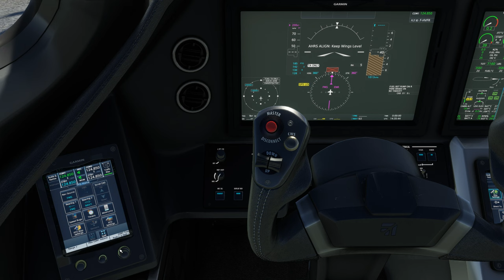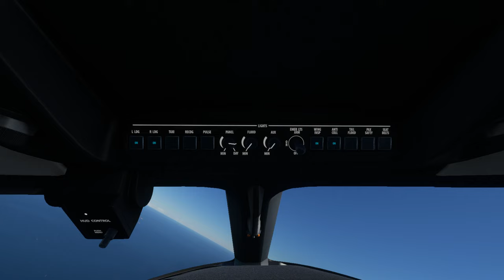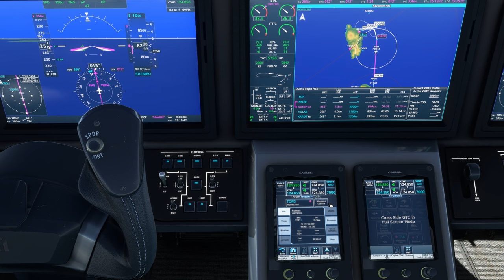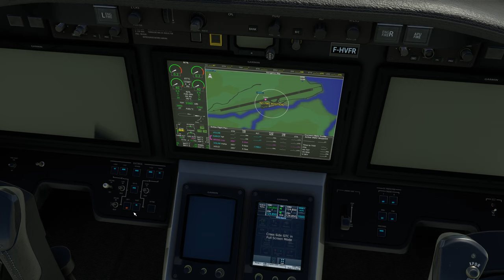Vol IFR avec météo réelle et trafic entre Canouan et Melville TVSC TDPD CESSNA Citation Longitude 2K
Vol IFR avec météo réelle et trafic entre Canouan et Melville TVSC TDPD